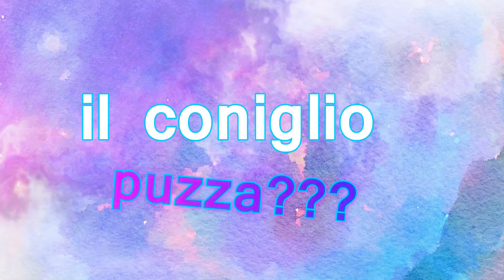Il CONIGLIO PUZZA?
Il CONIGLIO PUZZA? rispondiamo a questa domanda che spesso ci sentiamo fare..
I conigli sono per loro natura animali molto puliti e inodori.
SEGUICI:
A cura di Cinzia Sona
La Voce Dei Conigli è un associazione di volontarito  NO PROFIT puoi sostenerci con una donazione da qui:
FILMATO CON FOTOCAMERA: Olympus OM-D
CON CELLULARE: Xiaomi 9T
EDITATO CON : Filmora Wondershare